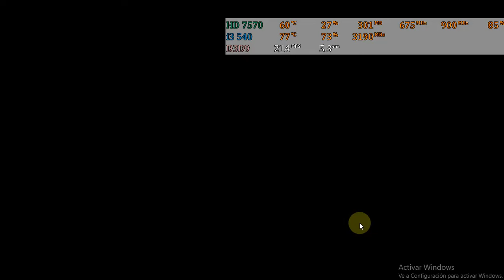Creative Destruction en Radeon HD 7570 (gameplay sin comentarios)